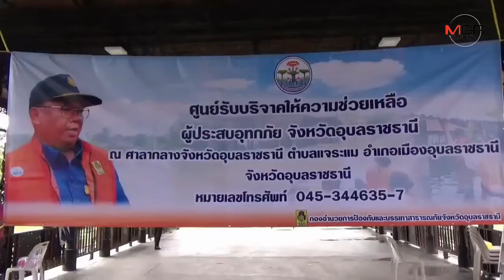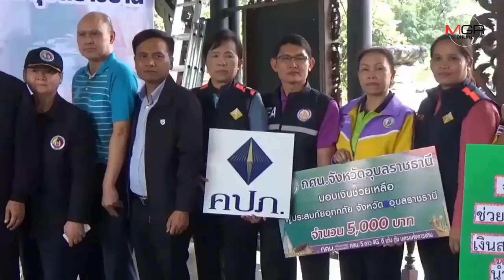เร่งช่วยขนย้ายสิ่งของ ใช้เรือรับ-ส่ง นร.พร้อมขอบริจาคสิ่งของช่วยน้ำท่วม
2019/09/05 เร่งช่วยขนย้ายสิ่งของ ใช้เรือรับ-ส่ง นร.พร้อมขอบริจาคสิ่งของช่วยน้ำท่วม

อุบลราชธานี-หลายหน่วยงานช่วยชาวบ้านที่ถูกน้ำตัดขาดเส้นทางเข้าออกหมู่บ้าน ล่าสุดระดับแม่น้ำมูลยังสูงขึ้น จังหวัดอุบลราชธานี ประกาศตั้งศูนย์รับบริจาคสิ่งของช่วยเหลือผู้ประสบภัยน้ำท่วมทั้ง 22 อำเภอ